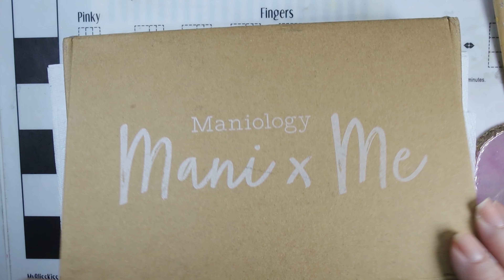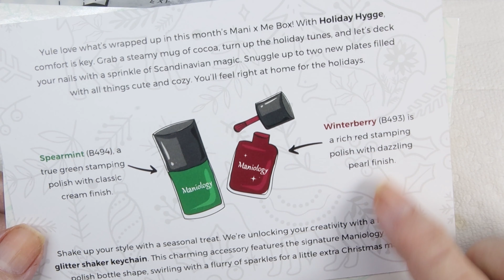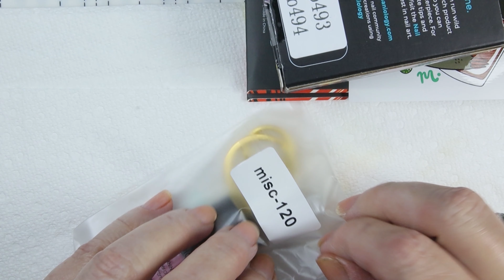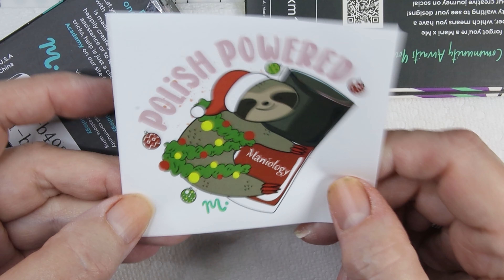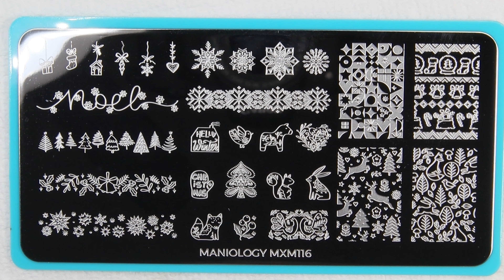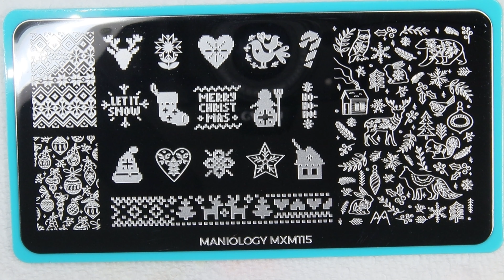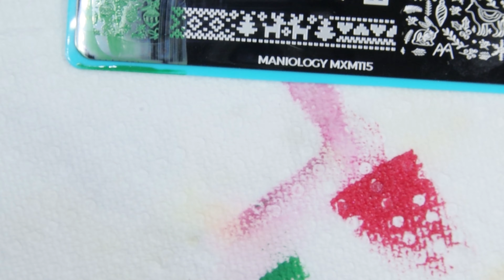Unboxing of Maniology's November Mani-x-Me Christmas Box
Hello my nail stamping lovlies.
Hope all of you are doing well! I will be reviewing Maniology's November subscription box. This is a very traditional Christmas box. Lots of Christmas mani ideas using these plates. I love the traditional polishes within this box!

Polishes:
   Winter Berry B493 (Red)
   Spearmint B494   (Green)

Plates:
   MXM115
   MXM116

Sandra